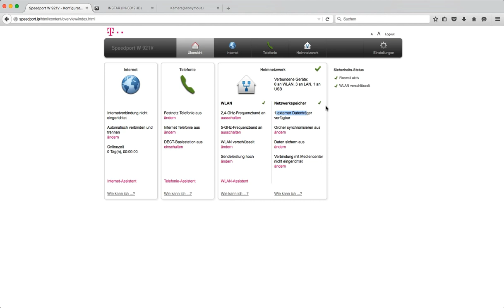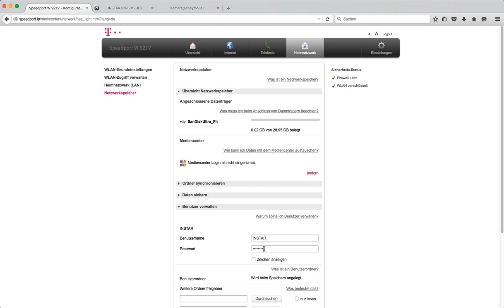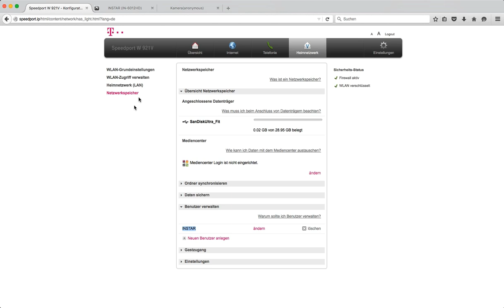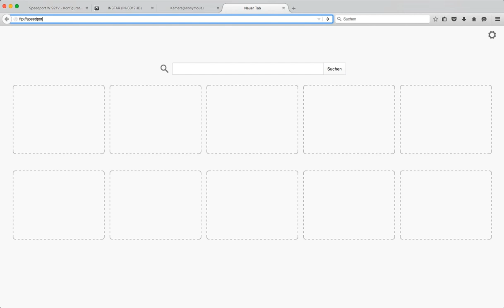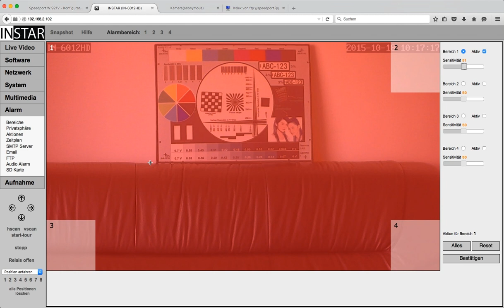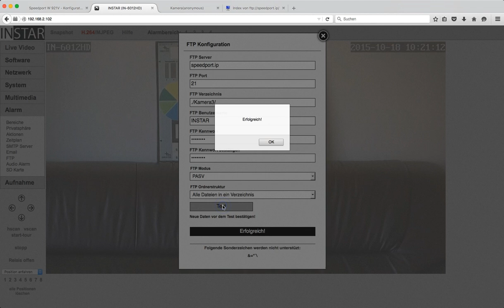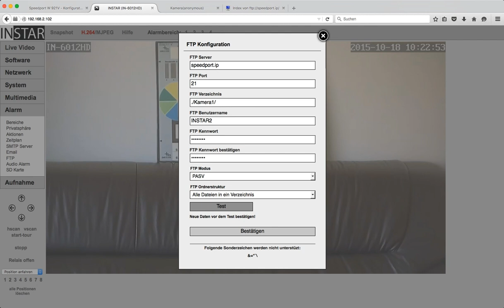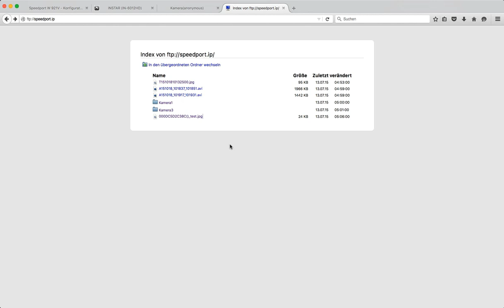Aufnahme per FTP auf einen USB Speicher an einem Telekom Speedport Router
In diesem Video erklären wir Ihnen wie Sie mit einer INSTAR IP Kamera die Aufnahmen bei einem Alarm auf einen USB Speicher übertragen können der sich an einem Telekom Speedport Router befindet.